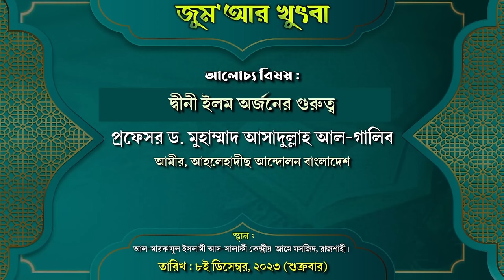দ্বীনী ইলম অর্জনের গুরুত্ব | জুম'আর খুৎবা | প্রফেসর ড. মুহাম্মদ আসাদুল্লাহ আল-গালিব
বিষয়ঃ দ্বীনী ইলম অর্জনের গুরুত্ব
তারিখ : ৮ই ডিসেম্বর , ২০২৩ রোজ : শুক্রবার।